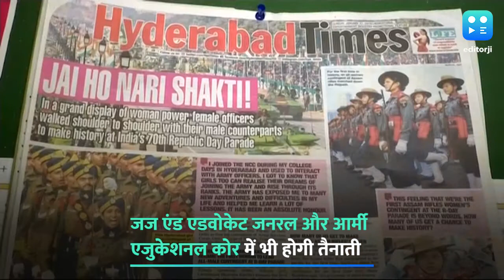सेना में अब महिला अफसरों को भी परमानेंट कमीशन, सरकार ने दी हरी झंडी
भारतीय सेना में महिला अफसरों के लिए परमानेंट कमीशन वाले फैसले को केंद्र सरकार ने मंजूरी दे दी है. सरकार की तरफ से जारी स्वीकृति पत्र के मुताबिक अब सेना में विभिन्न शीर्ष पदों पर महिलाओं की तैनाती हो पाएगी. हालांकि ये तैनाती कॉम्बैट मिशन में नहीं होगी. रक्षा मंत्रालय की तरफ से आए आदेश के मुताबिक सेना के सभी 10 विभागों में शॉर्ट सर्विस कमीशन की महिला अधिकारियों को तैनात किया जाएगा. साथ ही जज एंड एडवोकेट जनरल और आर्मी एजुकेशनल कोर में भी ये सुविधा मिलेगी. बता दें कि फरवरी महीने में सुप्रीम कोर्ट ने महिला अधिकारियों को सेना में स्थायी कमीशन देने का ऐतिहासिक फैसला सुनाते हुए केंद्र को निर्देश दिया था कि वो 3 महीने में इसे लागू करे.